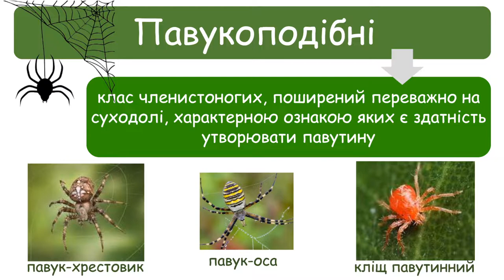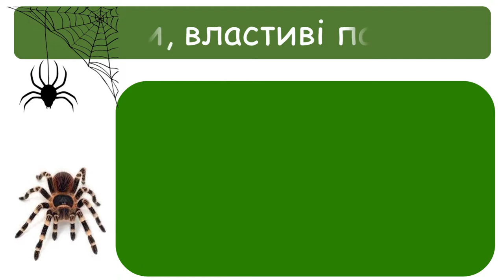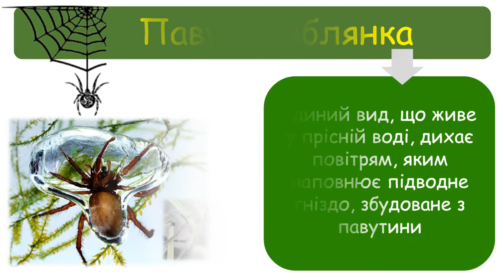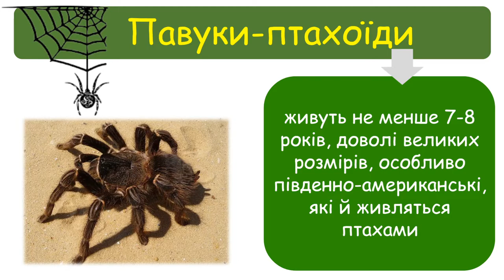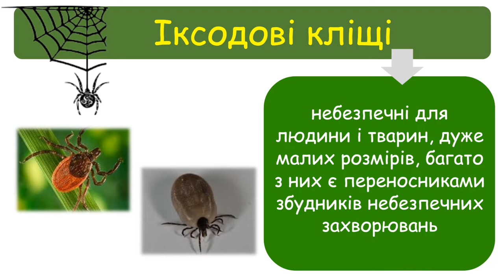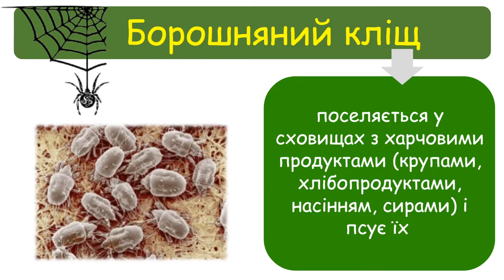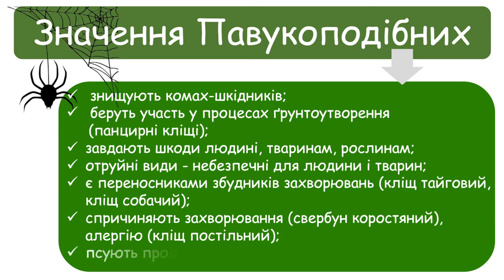Павукоподібні. Павуки і кліщі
Біологія 7 клас. Підготовка до ЗНО

                                                 Вітаю Вас на каналі BioLogos!
 Щоб дізнатися більше про особливості павуків і кліщів  -  уважно перегляньте це відео від початку до кінця.

Друзі, якщо вам сподобалося відео, ви можете допомогти каналу: поділіться цим відео в соціальних мережах, оцініть його вподобайкою, поставте смайлик, напишіть коментар.
 Це приємно для мене і важливо для розвитку каналу! Дякую!